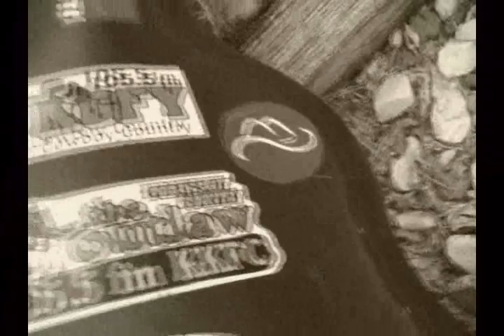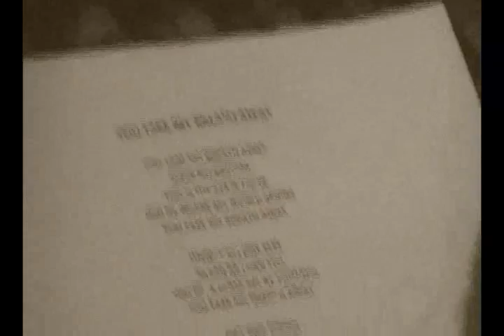Mike Schikora - ALBUM TEASER ~ Horses & Guitars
MIKE SCHIKORA ~ NEW ALBUM TEASER ~ HORSES & GUITARS

Please enjoy a quick sample of my NEW MUSIC from my NEW ALBUM "HORSES & GUITARS" available July 2012.

Mike